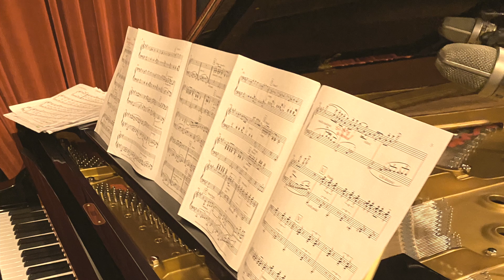Nightingales & Fairy Tales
"Nightingales & Fairy Tales" from the album TRANSPARENT SKY by Lisa Hilton release date Sept 3, 2021

Lisa Kristine Hilton / piano
Rudy Royston / drums
Luques Curtis / bass

Recorded at The Village Studios / Santa Monica, California.
Video by Ryan Nava.

      Genre - Cool Jazz
·       Artist - Lisa Hilton  PRO: BMI
·       Composer -Lisa K. Hilton
·       Publisher - Lisa Hilton Music®  2021
·       Producer - Lisa K Hilton
Follow LisaHiltonMusic on all social media  Listen on all streaming sources.
TRANSPARENT SKY is #1 Amazon New Release/Jazz